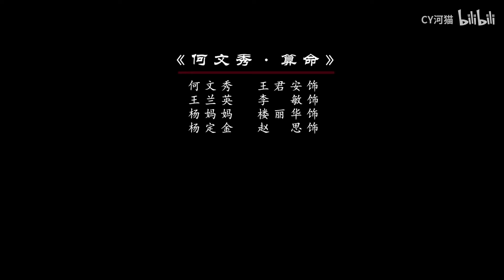【高清全场】福建省芳华越剧团展演